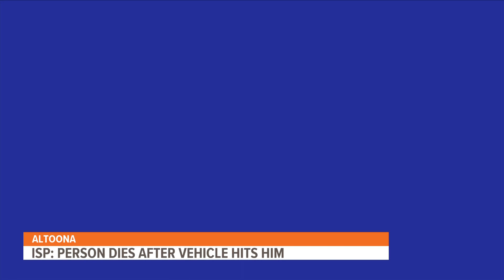Man accused of murder in Marshalltown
Officers arrested Ammarion Isom over the weekend, in connection to Isaiah Forest's death.